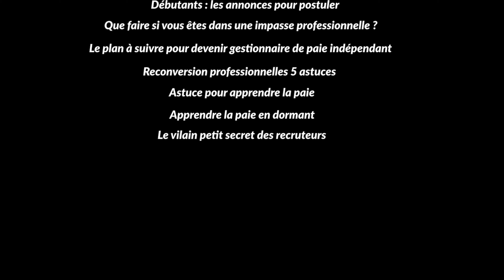10 Astuces Pour Trouver Un Emploi De Gestionnaire De Paie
10 Astuces Pour Trouver Un Emploi de Gestionnaire De Paie
Dans cette vidéo, je vous donne 10 Astuces Pour Trouver Un Emploi de Gestionnaire De Paie

Vous présentez 10 astuces pour trouver un emploi de gestionnaire de paie, c'est l’objectif de cette vidéo pour les gestionnaires de paie. Vous les connaissez toutes, mais certaines sont plus efficaces que d’autres pour trouver votre futur job. Évidemment les astuces les plus efficaces pour passer de demandeur d’emploi à salarié sont celles qui vous demandent de faire plus que d’envoyer un CV, même si c’est un bon CV avec une belle lettre de motivation. Pour réussir votre recherche d’emploi, vous aurez besoin de plusieurs choses en plus de la motivation. Vous aurez besoin du journal local pour répondre aux annonces, d’un ordinateur pour rédiger un CV et une lettre de motivation et d’un smartphone. Mais surtout, si vous cherchez un poste de gestionnaire de paie, vous devez avoir des compétences à proposer, mais là n’est pas le sujet. Si vous êtes à la recherche d’un poste en paie et que vous êtes prêt à passer à l’action la vidéo 10 Astuces Pour Trouver Un Emploi de Gestionnaire De Paie est faite pour vous.

Si vous voulez lire l’article 10 Astuces Pour Trouver Un Emploi de Gestionnaire De Paie